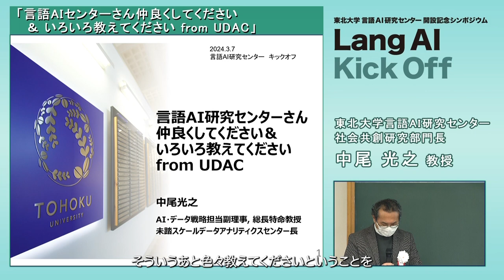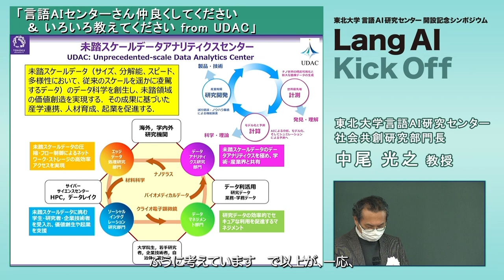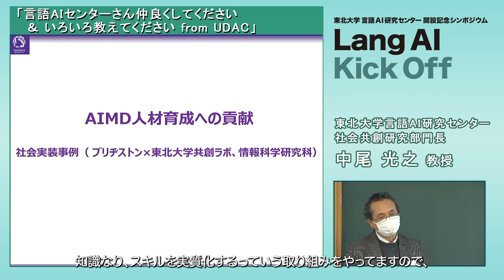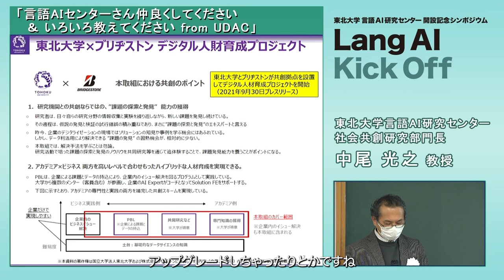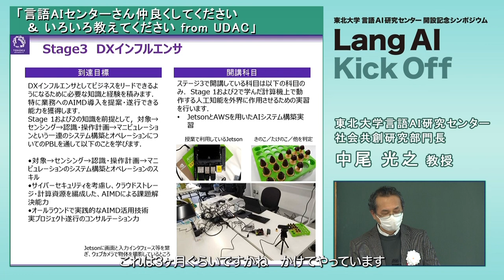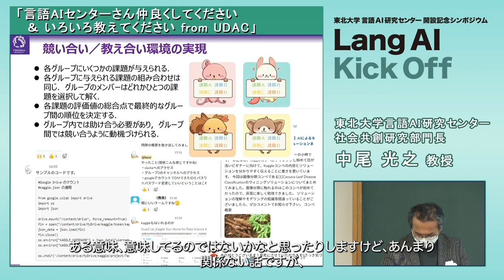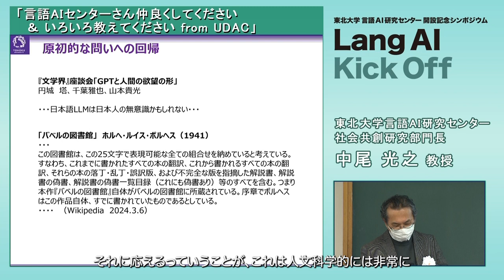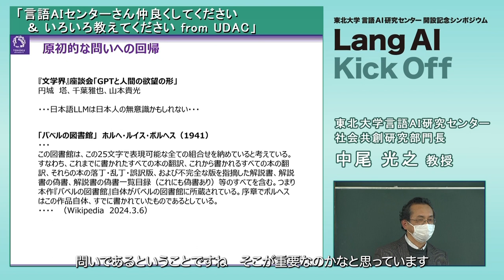【LangAI KickOff #6】 東北大学言語AI研究センター開設記念シンポジウム ショートトーク2：中尾 光之 教授 (東北大)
[2024年3月7日開催]東北大学言語AI研究センター開設記念シンポジウム
#6 LangAI KickOff　ショートトーク1：中尾 光之 教授 (東北大)

Center for Language AI Research, Tohoku University
KickOff symposium
Short Talk 2 : Prof. NAKAO Mitsuyuki (Tohoku Univ.)

*字幕は自動生成のため誤りが含まれている場合があります、ご了承ください
*Subtitles are automatically generated and may contain errors.